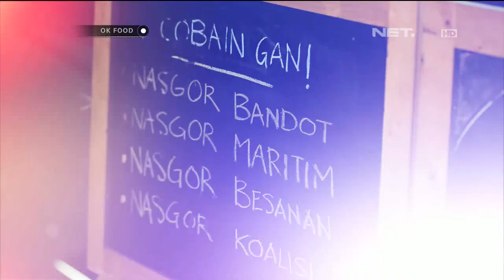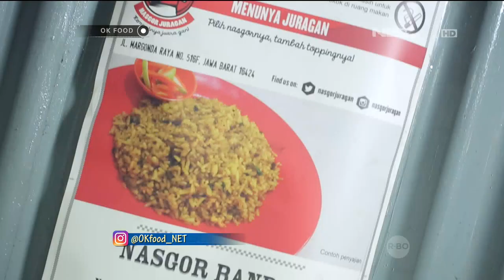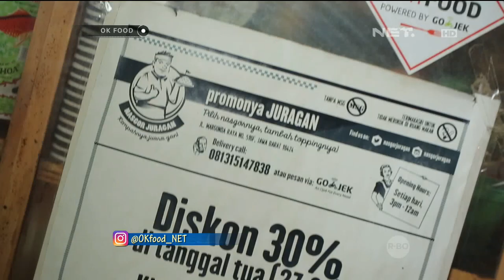OK FOOD Episode 22 - Martabak Blackpool, Nasgor Juragan (Part 2/3)